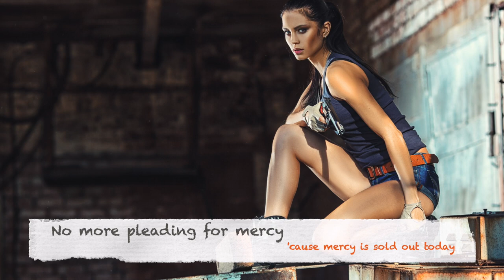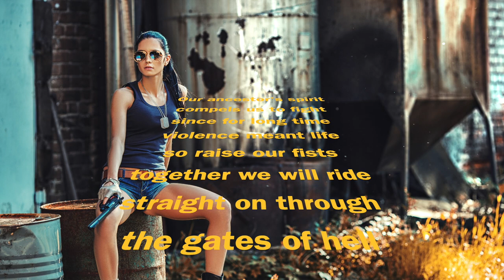Out Of Control - BORN2RULE feat. Chad Wagner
Chad Wagner - Vocals
Nick Dawes - Bass
W.E.R.S.I. - Guitars & Keyboards

Nick Dawes - Mixing & Mastering
W.E.R.S.I. - Music & Lyrics

Album: Symphony Of War

Our ancestor’s spirit compels us to fight
Since for long time violence meant life
So raise our fists together we will ride
Straight on through the gates of hell

(Lyrics by Bernhard Kechele - Thanx)

Nick Dawes - La Source Studio (France)